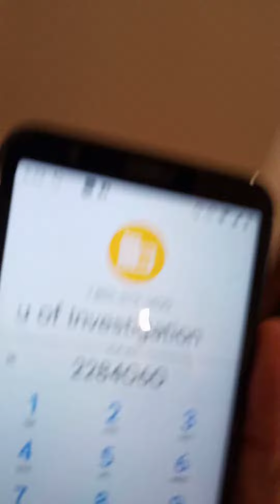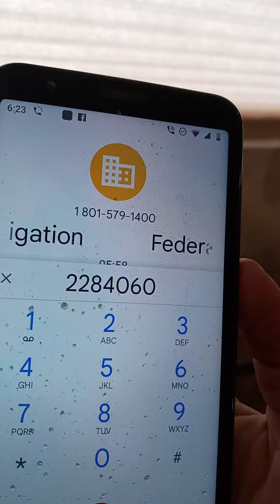FBI running from my screams